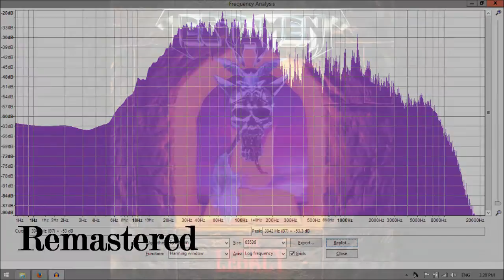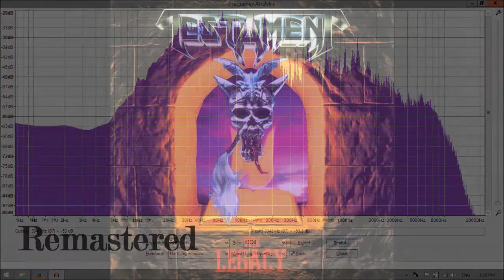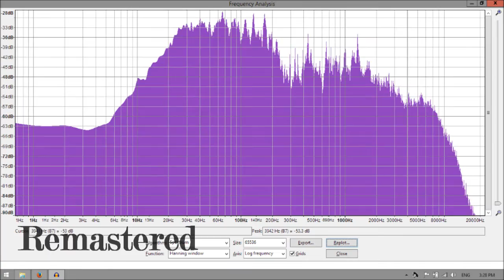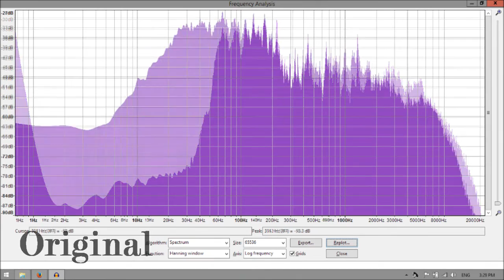Testament - Alone In The Dark [2017 Fan Remastered] [HD]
Testament - Alone In The Dark (The Legacy 1987)
Track No. 8
440kbps 44.1khz

Testament's The Legacy: a landmark record in the world of thrash metal. This was probably the most delayed remaster (sorry) due to my previous attempts falling flat. Turns out that all I needed was a little bit more experience.

The original EQ spectrum was one of the weirdest I've seen with the bass peak ending at an early 60hz and with an extremely scooped mid range. But I've managed to smooth out all those things.

Lyrics
When I was but very young
Sorcerers came to claim my mind
Leaving death and hatred to unmask
The master of the game had won
And let his final sin be known
Killing those who stand in his path

Alone in the dark where the demons are torturing me
The dark passages of revenge is all that I see

Armies of witches are called in
(From the north)
Murder of the elders occur
The high priest of evil has lowered
(His iron fist)
Thousands of people have died

The slaughter of the innocent
The house is burning that lights the sky
My nightmare has begun to unfold
The hissing of the cobra's tongue
The sound and feel of ripping flesh
Fall two thousand feet from the sky

My terror has controlled my life
And let my only weakness known
I got to rid this hell from my head
I fight off evil sorcerers
And rid my mind of his torture
And meet the falling angel in his realm

Faustus preparing the legions
(Of the night)
Diviners from the far north arrive
Aimlessly people there huddled
(In a pack)
Wreaking deadly havoc on mankind

I fall in my deepest sleep
To meet the evil Asteroth
His title is 'The grand duke of Hell'
I fight until the end is near
To rid my mind of hopes and fears
My destination lies in my dreams

(From the north)
(His iron fist)
Thousands of people will die